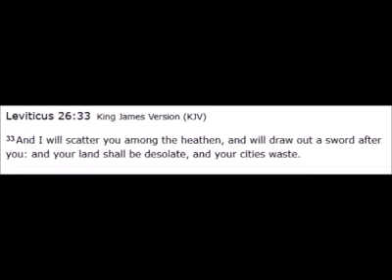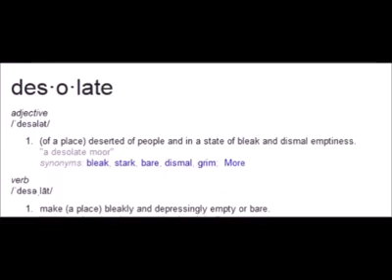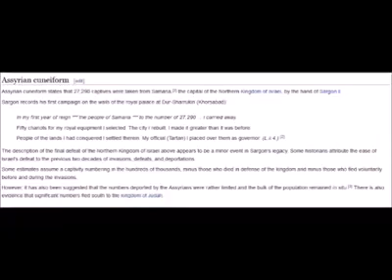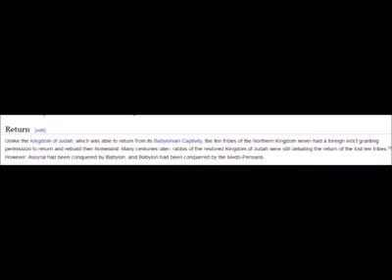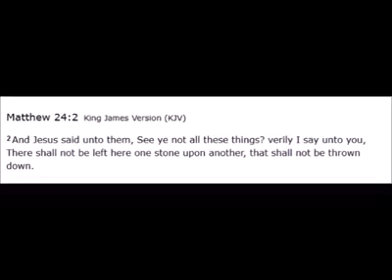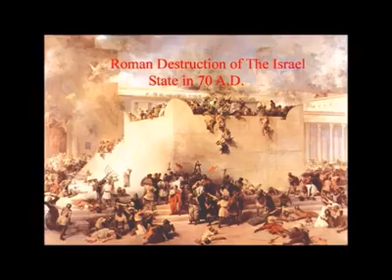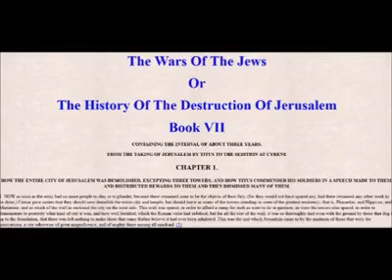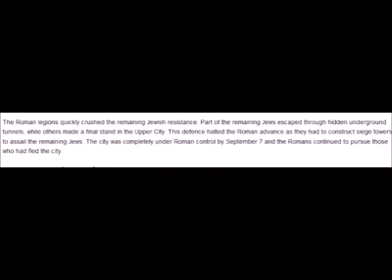Exodus from Israel explained by Dr. Ephraim